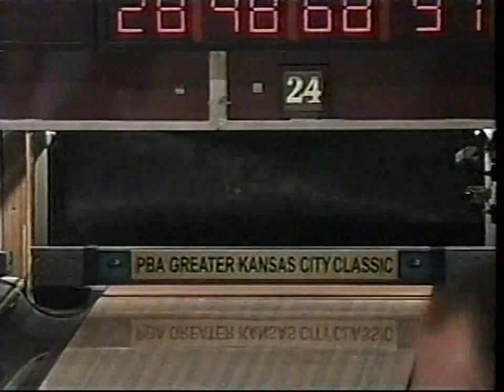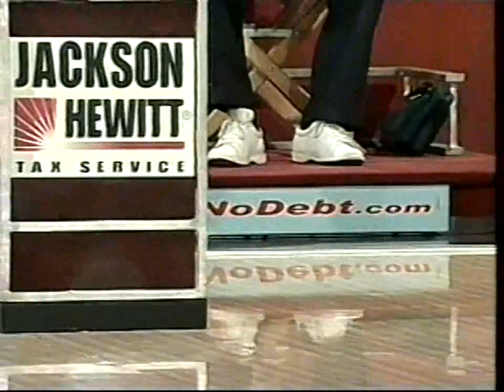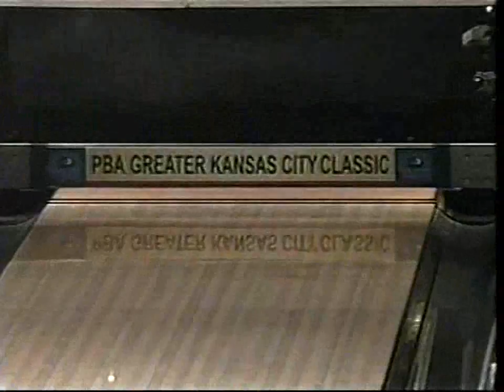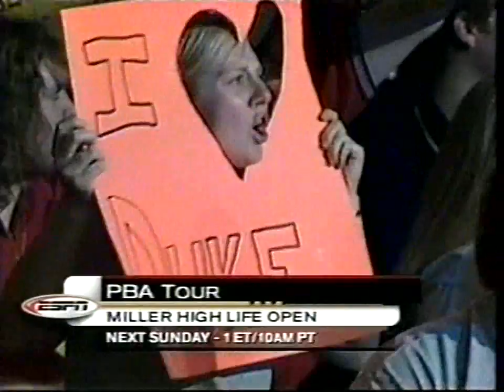2003 Greater Kansas City Classic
2003 PBA Greater Kansas City Classic held at Lunar Bowl in Blue Springs, Missouri.  The first match features Dennis Horan Jr. versus Chris Barnes. The second match features Mika Koivuniemi versus Mike Scroggins.  The third match features Norm Duke versus Norm Duke. The championship match features Norm Duke versus Mika Koivuniemi.